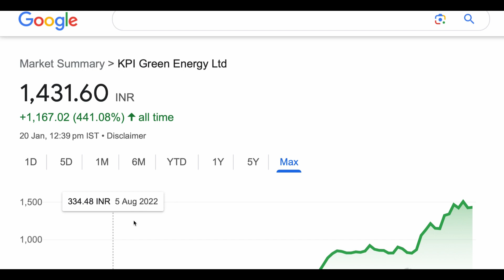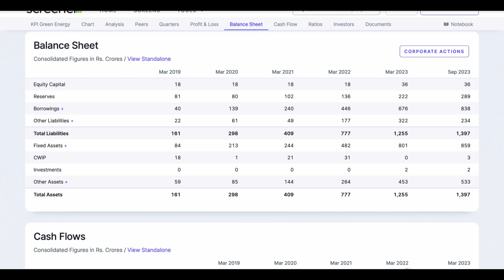KPI GREEN ENERGY SHARE TARGET ANALYSIS BIG UPDATE🪴UPPER CIRCUIT STOCK NEWS 💹20/01/2024 STOCKS